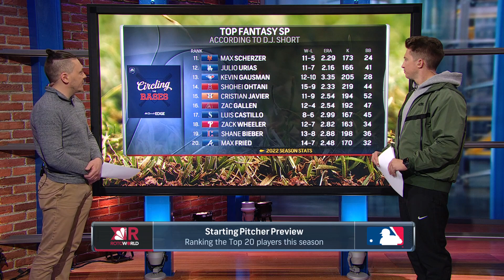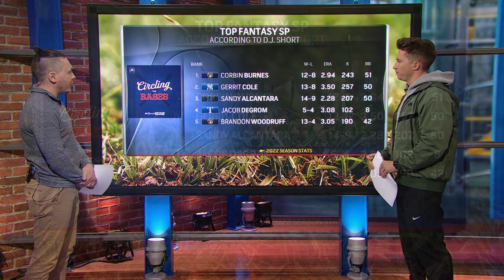MLB fantasy baseball SP preview + ranks: Is deGrom a fade? (2023) | Circling the Bases (FULL SHOW)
D.J. Short, Scott Pianowski and Connor Rogers continue their position preview with the 2023 MLB fantasy baseball starting pitcher preview where they discuss the latest offseason moves across the position, players they're buying and fading at current ADP, top-20 SP rankings and more on the latest episode of Circling the Bases.

Chapters:
00:00 -- Welcome to the show
00:21 -- Quick SP preview
01:15 -- Rotoworld Draft Guide Bundle
01:48 -- Latest offseason changes
07:47 -- SP fades at ADP
12:21 -- SP buys at ADP
14:03 -- Late-round SP fliers
16:04 -- SP prospects with potential for debut
17:20 -- Rotoworld App
17:38 -- D.J. and Scott's top 11-20 SPs
22:02 -- D.J. and Scott's top 6-10 SPs
25:02 -- D.J. and Scott's top 5 SPs
28:48 -- End of the show

NBC Sports EDGE, one of the internet’s highest-trafficked fantasy sports information sites, is the industry leader in fantasy sports information. NBCSportsEdge.com features comprehensive news, headlines, fantasy columns and premium draft kits. NBC Sports EDGE+ premium products include an array of Draft, Season-long Fantasy, DFS, and Betting-focused tools. NBCSportsEDGE.com is part of NBC Sports Digital, a division of the NBC Sports Group.